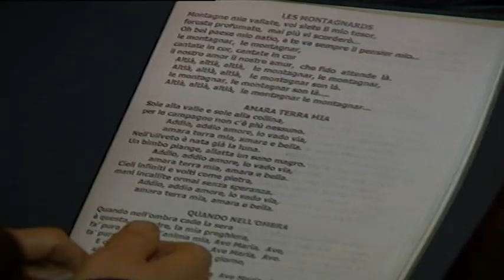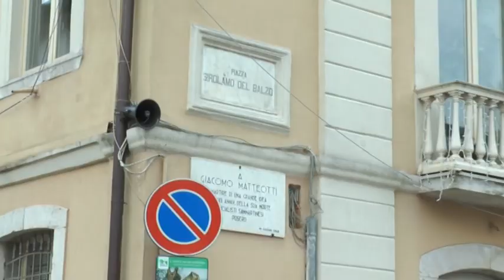Tre parroci dividono l'opinione pubblica in Valle Caudina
Tre parroci di altrettante cittadine della Valle Caudina dividono l’ opinione pubblica. Pensionamenti, dimissioni ed anche posizioni politiche tengono banco a Montesarchio, Cervinara e San Martino Valle Caudina.